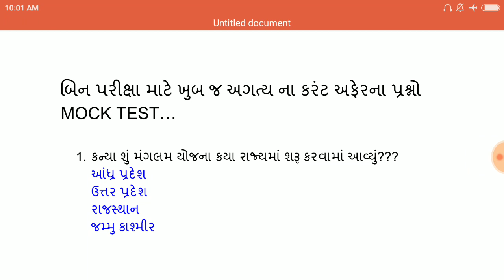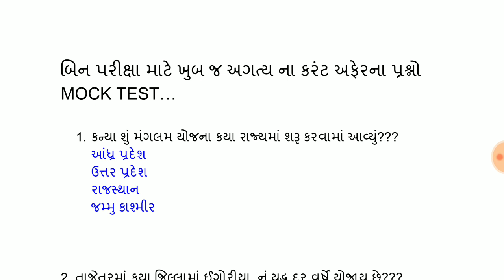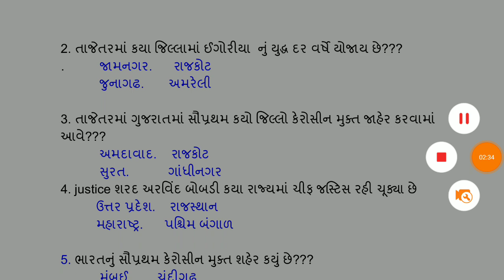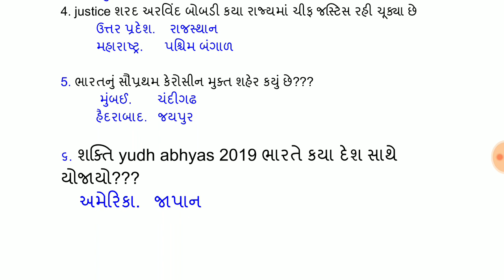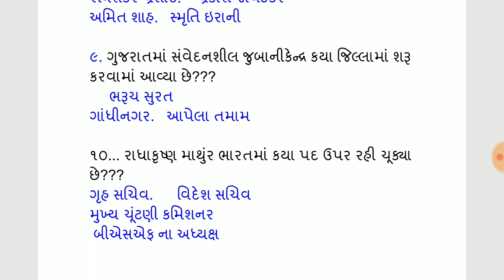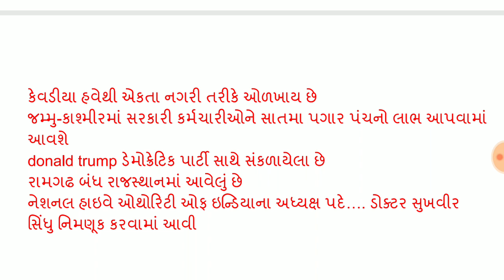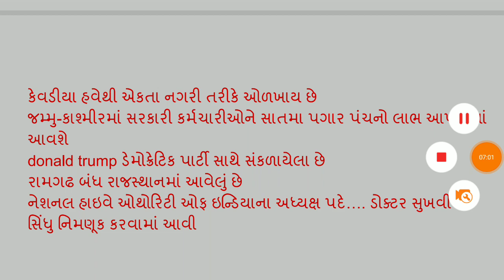CURRENT AFFAIRS//MOCK TEST//બિન સચિવાલય માટે ખૂબ જ મહત્વના પ્રશ્નો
ગુજરાત સરકાર દ્વારા લેવામાં આવતી તમામ સ્પર્ધાત્મક પરીક્ષાની તૈયારી કરતા મિત્રો માટે શ્રેષ્ઠ ચેનલ એટલે CURRENT AFFAIRS BY URVISH PATEL

ગુજરાત સરકાર દ્વારા લેવામાં આવતી GPSC 1-2, DySO - નાયબ મામલતદાર, પંચાયત તલાટી, મહેસૂલ તલાટી, સચિવાલય-બિન સચિવાલય ક્લાર્ક, પોલીસ કોન્સ્ટેબલની ASI-PSI, હાઈકોર્ટૅ ક્લાર્ક વગેરે વર્ગ 3 ની તમામ પરીક્ષાઓની તૈયારી માટે CURRENT AFFAIRS BY URVISH PATEL

વધારે માહિતિ માટે સપંર્ક કરો : ૭૬૦૦૦૫૩૪૮૯

ગાંધીનગર માં છેલ્લા 5 વર્ષથી CURRENT AFFAIRSના ફેકેલટી તરીકે કાર્યરત છે ( ગાંધીનગર )